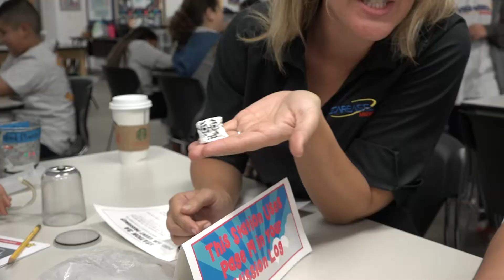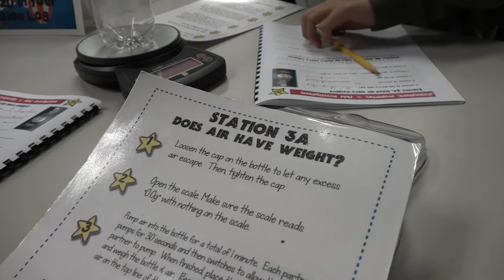TUSD1 - Warren 5th Graders Love the STARBASE Program!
Warren 5th graders recently had a stellar experience in the STARBASE program that took place on the Davis Monthan AFB.